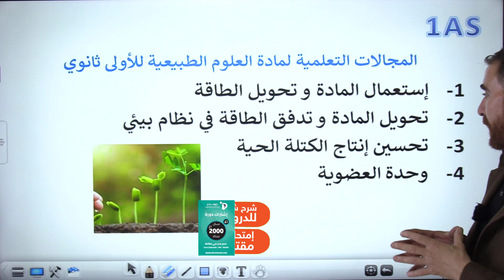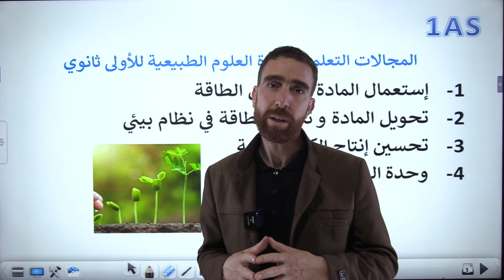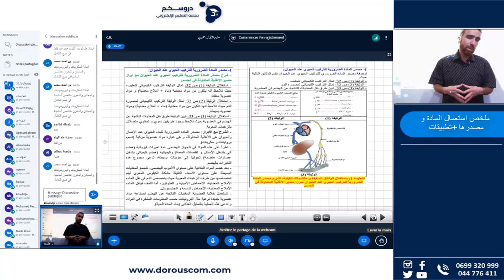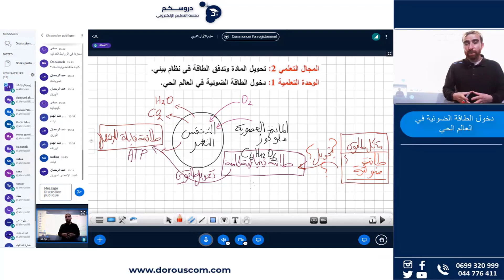الدورة السنوية للسنة الأولى ثانوي في مادة العلوم الطبيعية مع الأستاذ مخلوف منير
الدورة السنوية في مادة العلوم الطبيعية والحياة مع الأستاذ مخلوف منير
في منصة_دروسكم وفرنا لكم دورة_سنوية تضم جميع الدروس والتمارين للطور الإبتدائي متوسط ثانوي وفي جميع المواد 🤩
في هذا الفيديو الأستاذ مخلوف_منير أستاذ مادة العلوم_الطبيعية_والحياة للسنة الثانية_ثانوي يقوم بشرح البرنامج الدراسي وفي الأخير رح يكون هناك مقاطع من الدروس المسجلة والتي تعتبر عينة من الدورة 🤫
مشاهدة طيبة☺
انضم الينا في هذه الرحلة وكن من المميزين ❗️❗️